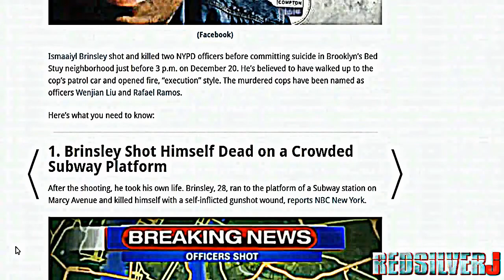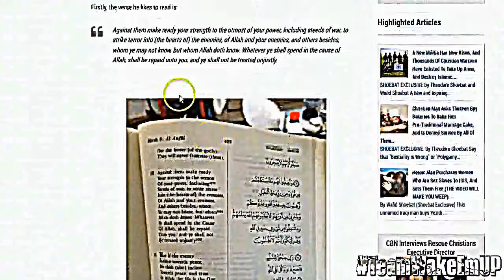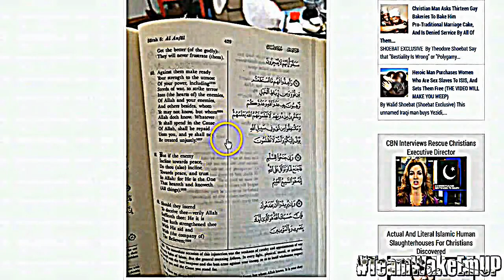2 Police Officers Killed Execution Style in Brooklyn NY During Anti Terrorism D HD